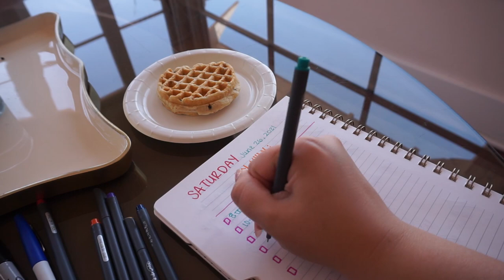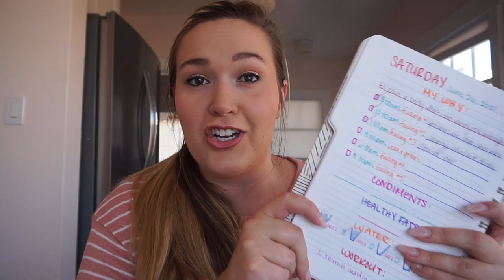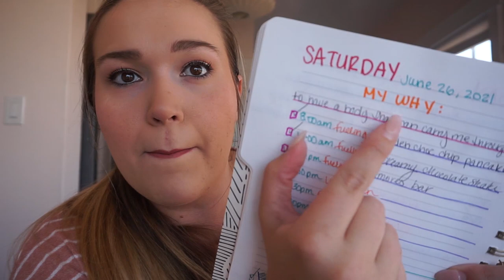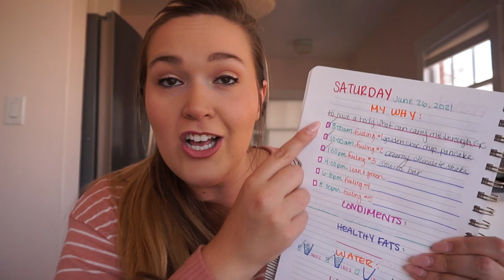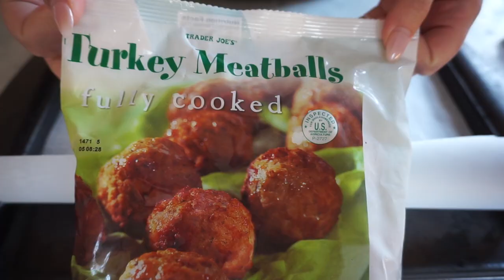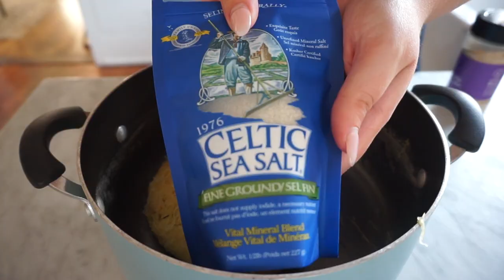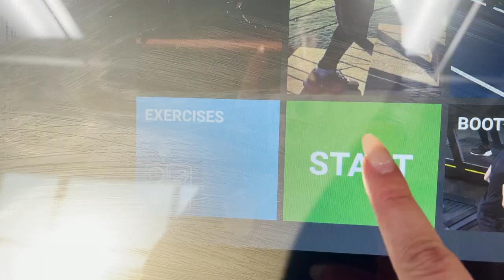DAY 26 // 30 DAY HEALTHY RESET // WHAT I EAT IN A DAY TO LOSE WEIGHT + WHAT IS YOUR WHY??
Thank you for joining me in my ShleesHealthJourney Series! If you are new here, I'll give you a quick update! I have tried what feels like every diet, health plan, and weight loss trend imaginable including Weight Watchers (WW), NutriSystem, intermittent fasting, counting calories, YOU NAME IT! The best plan that has worked for me is the Optavia 5&1 Program because it is easy to follow and easy to keep up with in my CRAZY busy lifestyle.

PLUS Zack and I have officially left Colorado and have ventured out to our first stop of AdventuresFromAtoZ in PHOENIX, AZ!! Now that we have settled in a little bit, we have had our fun ;) and have chosen what we want our new life to look like in this next chapter, we have officially decided that our biggest focus right now is CONSISTENCY in our routines. We want to design our DREAM LIFE that includes our healthiest habits for the LONG HAUL. We truly believe that as long as we optimize our healthy habits, any goal or dream is possible. So I am taking this next month of June to really set those habits in stone, and I want YOU to do it with me!! Let's create the REAL healthy LIFESTYLE we always knew we could live!

It's official!! DAY 26 of my 30DayHealthyReset is HERE!! I am sharing my FULL DAY Of EATING on my Optavia 5&1 Program! I'm bringing you along with me to show the 5 fuelings I ate during the day, how I made sure to drink all of my water, how I make my coffee in the morning, how your body is adjusting, how you will feel from the time you wake up to the time you go to bed, and MORE tips! Use this guide as a starting point for your journey on the Optavia 5&1 Plan, or if you are just looking for some new healthy options to incorporate into your household to live a more healthy lifestyle!

PLUS I'm sharing a little look into how I implement my WHY into my day as well as my favorite DELICIOUS spaghetti squash meatball marinara lean & green! YUM!

Did you complete your tracking journal?? Tag me on IG @ashleynkisner with a pic of your tracking journal and use the 30DayHealthyReset so we can follow along TOGETHER!!

PRODUCTS I USED:
My Journal
My Pens
Dash Waffle Maker
Camo Workout Leggings
Hiking Shirt
Mini Cooking Utensils
Spaghetti Squash
Marinara Sauce
Sea Salt
Garlic Powder
Parchment Paper
My Mixing Bowls
Olive Oil Spray
Parmesan Cheese
Coconut Oil Spray
Cold Brew

DAY 24 & 25 // 30 DAY HEALTHY RESET // WHAT I EAT TO LOSE WEIGHT + IT'S THAT TIME OF THE MONTH...

optavia,optavia full day of eating,optavia weight loss,optavia unboxing,optavia getting started,optavia 5 and 1 plan,optavia what i eat in a day,fueling hacks optavia,optavia results,optavia getting back on track,optavia motivation,optavia day 1,what i eat in a day to lose weight,optavia lean and green recipes,optavia emotional eating,optavia period hacks,OPTAVIA RESTART,optavia spaghetti and meatballs,optavia whys,optavia finding your why,what is your why